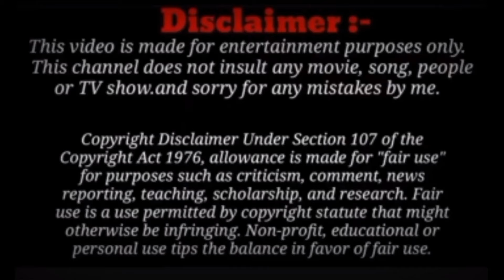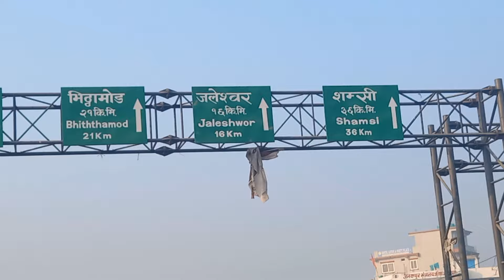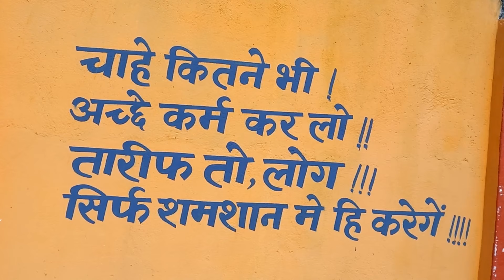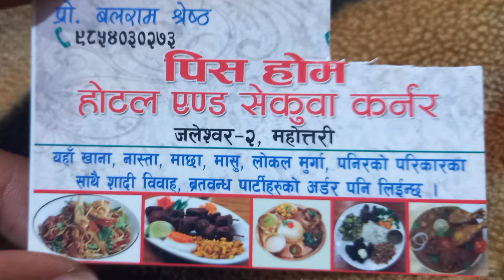Mahottari Jaleshowr, Headquarters Vlog ❤️ - 21 | Local Sangha Chalpal 🤡